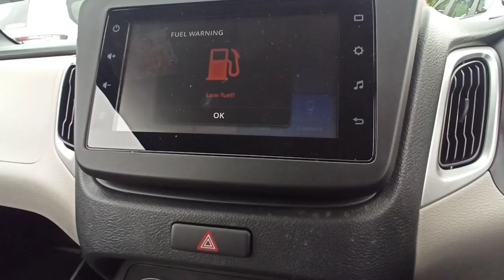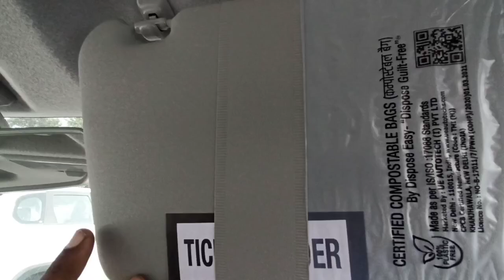Maruti Suzuki wagonr zxi plus bs6 real review interior features